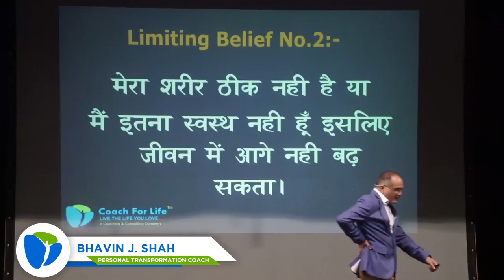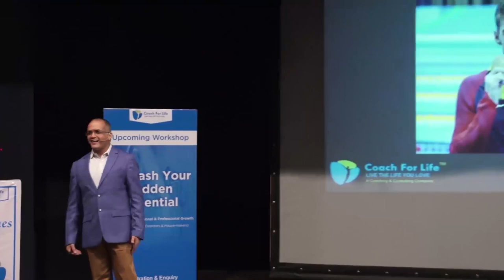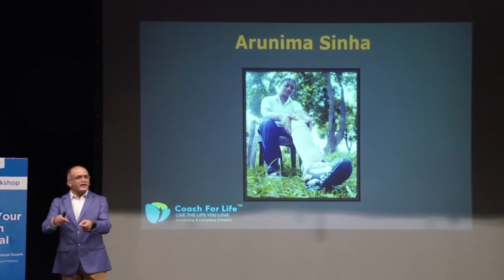You Can Do Anything If You Believe | Morris Goodman, Michael Phelps, Arunima Sinha | Bhavin J. Shah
In this powerful and inspiring video we explore the remarkable stories of three extraordinary individuals: Morris Goodman, Michael Phelps, and Arunima Sinha.

Morris Goodman, also known as "The Miracle Man," defied all odds and made a miraculous recovery after a devastating plane crash left him paralyzed. His unwavering belief in his ability to walk again and his relentless determination became a testament to the power of the human spirit.

Michael Phelps, the most decorated Olympian of all time, overcame numerous challenges throughout his career. Battling personal struggles and setbacks, he never lost faith in his abilities and emerged as a true champion, inspiring millions around the world.

Arunima Sinha, the first female amputee to climb Mount Everest, faced immense adversity after a tragic incident that took away one of her legs. With an unbreakable spirit and a deep belief in herself, she conquered the highest peak and proved that no obstacle is too great to overcome.

Join us as Bhavin J. Shah shares their incredible stories of triumph over adversity, emphasizing the importance of self-belief, perseverance, and a positive mindset. Through their inspiring journeys, they remind us that we can achieve anything we set our minds to, as long as we have unwavering faith in ourselves.

Get ready to be motivated, inspired, and uplifted by these extraordinary individuals who prove that with belief, anything is possible.

Let's embrace the power of belief and unlock our true potential!